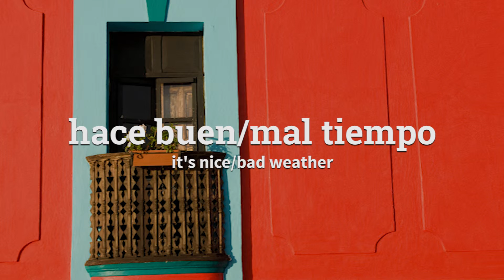Talking about the Weather | Learn Spanish with Rocket Spanish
In this lesson, you will learn the following words:

clima (el)
climate, weather

¿cómo está el tiempo/el clima?

¿qué tiempo hace?
what's the weather like?

está despejado
it's clear

está fresco
it's fresh/cool

está lloviendo
it's raining

está nevando
it's snowing

está nublado
it's cloudy

hace buen/mal tiempo
it's nice/bad weather

hace calor
it's hot

hace frío
it's cold

hace sol
it's sunny

hace viento
it's windy

helado
icy, frozen

hielo
ice

lluvia
rain

neblina
fog

nieve
snow

contaminación
smoggy